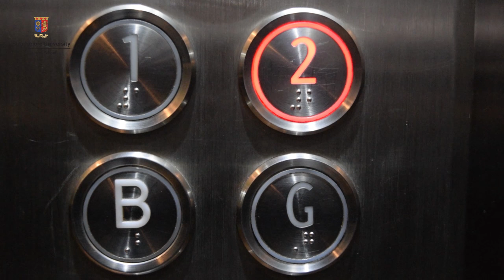Are Leaders Born or Made?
Join Dr. Fred Ogola, MBA Academic Director and a Senior Lecturer at Strathmore Business School, Martin Oduor-Otieno, Business Advisor and Executive Coach, and other panelists from the public and private sector as they demystify this